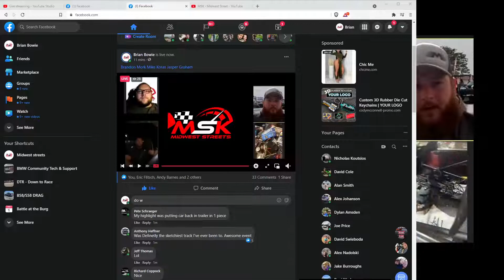1st Live - Recap War In The Woods V - Up and coming Real Street MKE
GOTO 15:00 sec to start ! Our 1st Live feed so for give us as we fire this out! Go to 15:00 sec audio come in and we get started. Don't miss out Jasper gram Share about his accident and new project.

15:00 Start of live feed!

This is our 1st live feed, just figured it out! so for give us for how it went, it will be much better next time! but great conversation with Brandon Mork the winner from last week War in The Woods v! and Jasper Graham From War in the woods v and his accident last week and he has a surprise for everyone so check it out. We have Mike Kotas from Real street takeover MKE here to talk about his event this weekend. he will be on tomorrow with a one on one talk about the event! and Jake alita from MSK also joined us! Enjoy and it will be much better next time i promise.